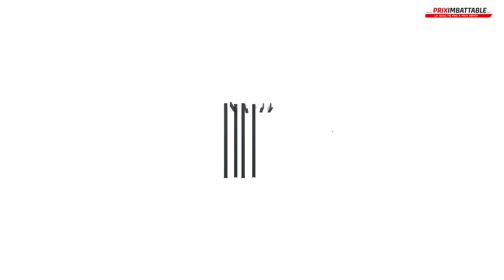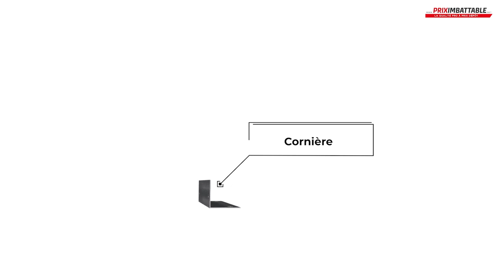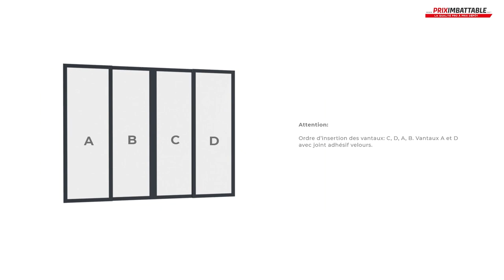Fermeture pour Pergola Toit Plat 3x3 M